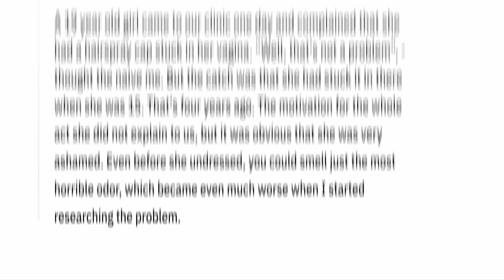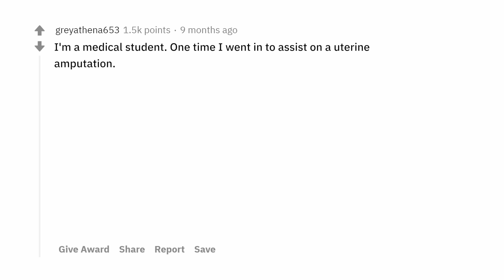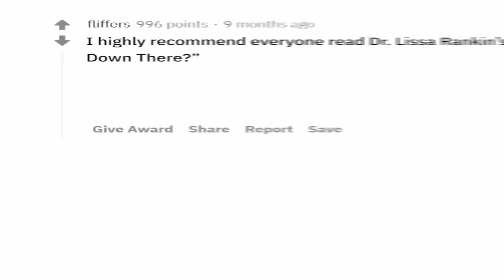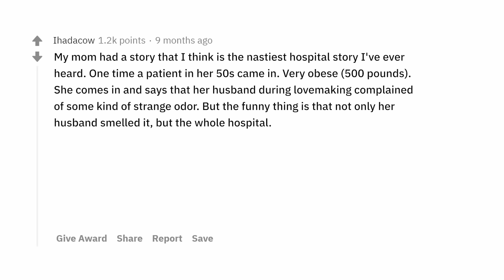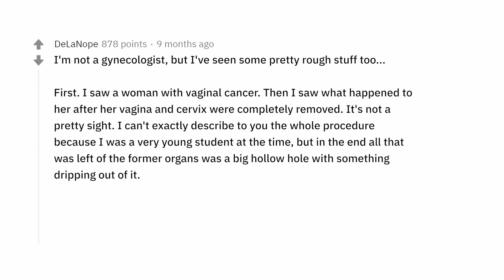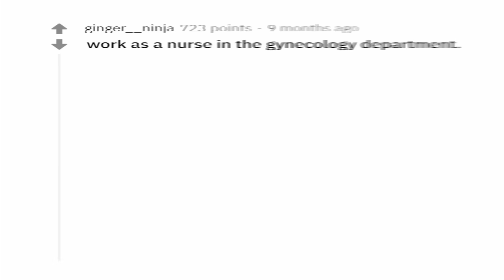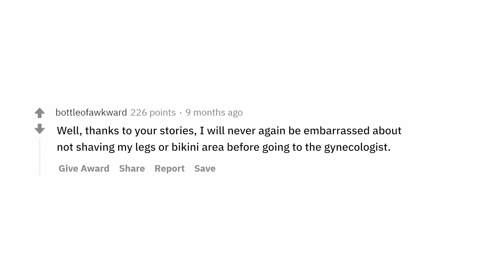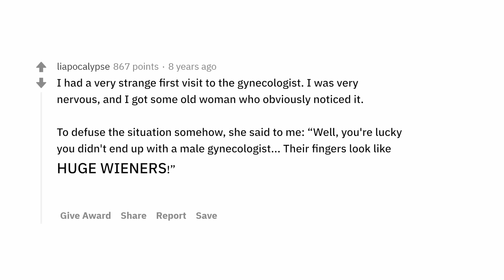NASTY GYNECOLOGIST STORIES 🤢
Prepare for an uncomfortable ride as we dive into some truly nasty gynecologist stories shared by users on Reddit. From painfully awkward encounters to downright inappropriate situations, these tales from the doctor's office will have you squirming in your seat. You've been warned: this video is not for the faint of heart! 😬 Watch now and share your own healthcare horror stories in the comments below.